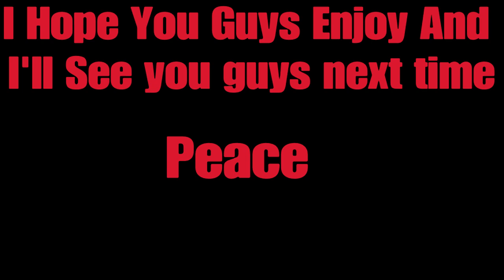UNIVERSE MODE UPDATE